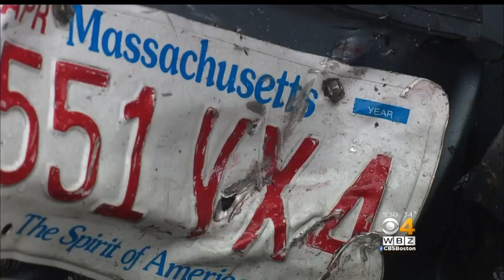Taunton Police Chase Ends With Head-On Crash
A driver in a high-speed chase suffered a serious leg injury after crashing while attempting to avoid police in Taunton. WBZ-TV's Bill Shields reports.